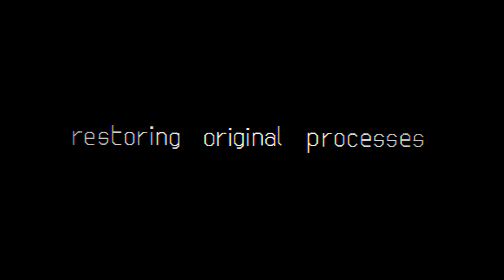getHappier 100% by Knots [2 Coins] (Geometry Dash)